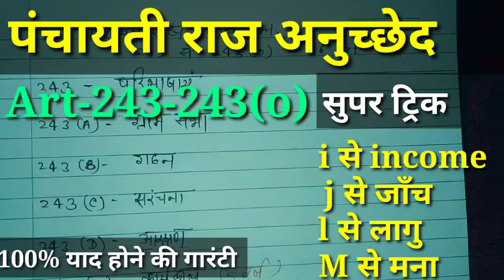पंचायती राज अनुच्छेद ट्रिक||art-243 से243(o)||पटवारी परीक्षा इम्पोर्टेन्ट||संविधान अनुच्छेद ट्रिक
धन्यवाद
परमानंद धनगर
नीमच ( म.प्र.)